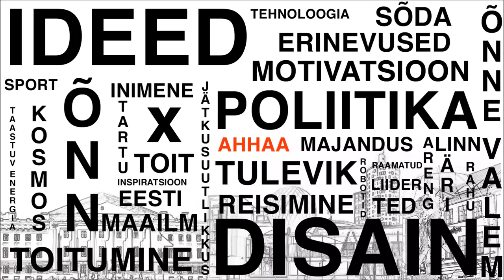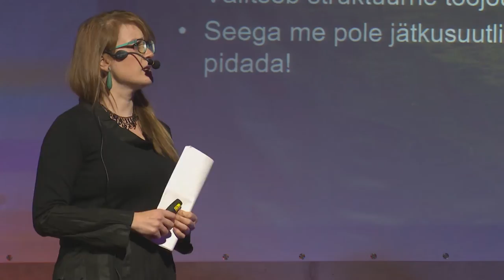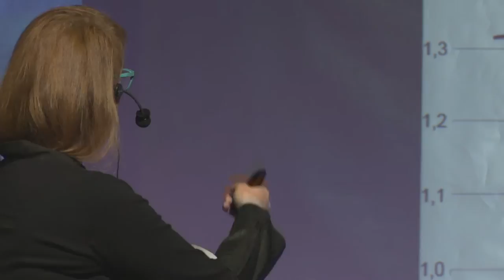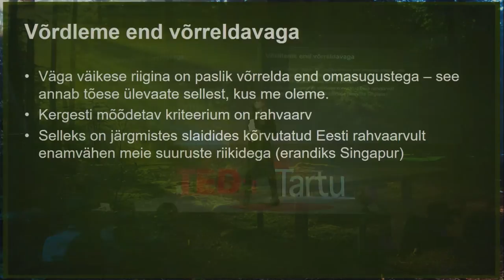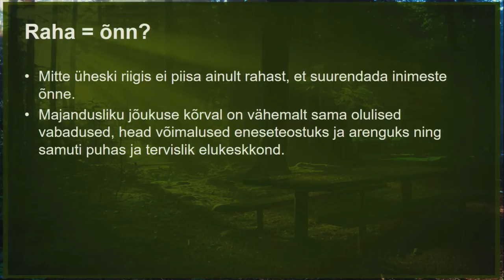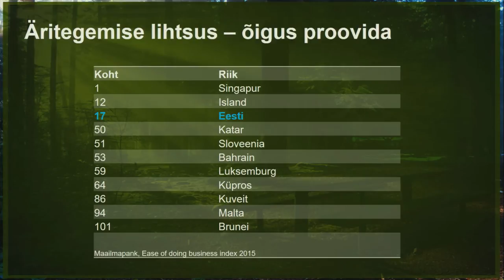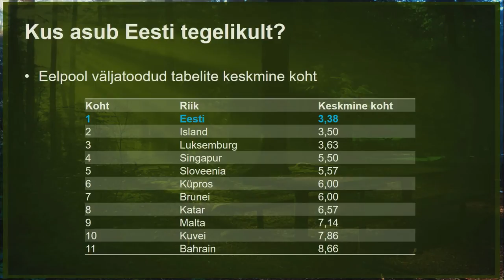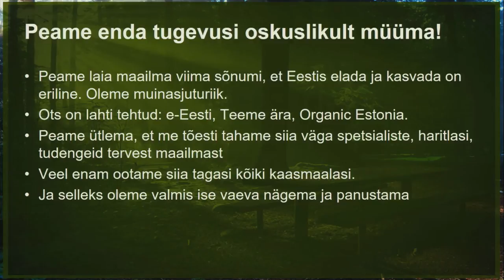Special Estonia | Reet Roos | TEDxTartu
She will talk about different suveys which conclude that being born in Estonia is Jackpot.

Estonian businesswoman and former polititian